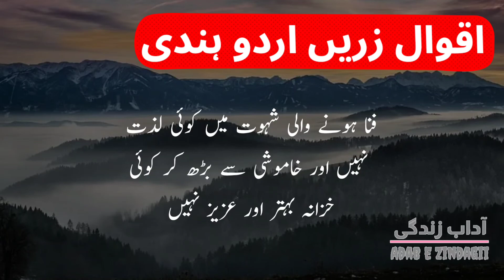That person cannot benefit from wisdom | Aqwal e zareen in Urdu | اقوال زرین اردو و